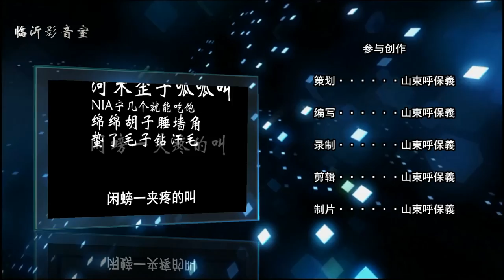歪歌社团 神舟十二号发射的有意义吗？是不是劳民伤财？听临沂人跟你说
明天早晨9点22分，神舟十二号载人飞船就要发射了，这本来该是令中国人振奋的时刻，但却在网上总会传出另外的声音，有的会说，发射这些东西干什么，劳民伤财，有什么用？有那钱干什么不行，白糟蹋钱……